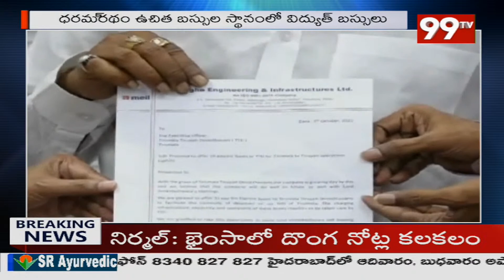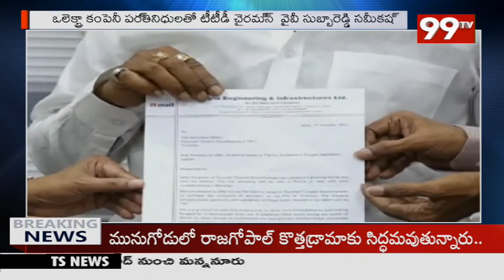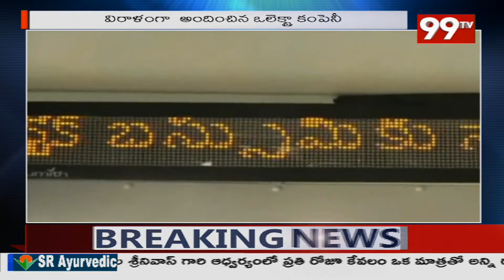కాలుష్య రహిత పుణ్యక్షేత్రంగా తీర్చిదిద్దడం మా లక్ష్యం - yv subba reddy | 99TV